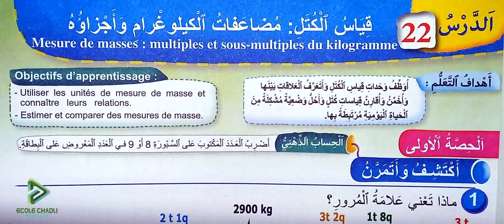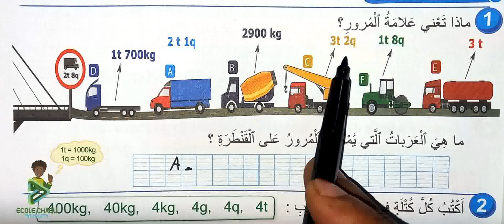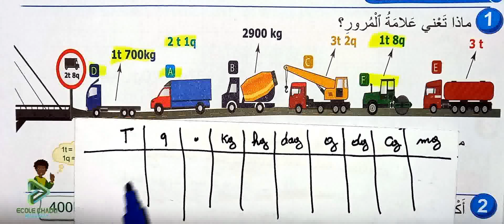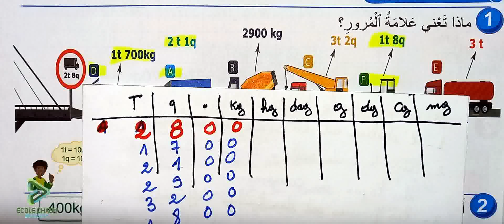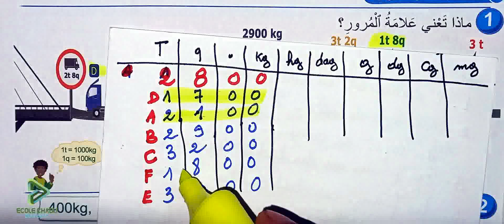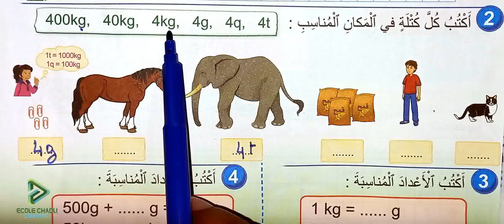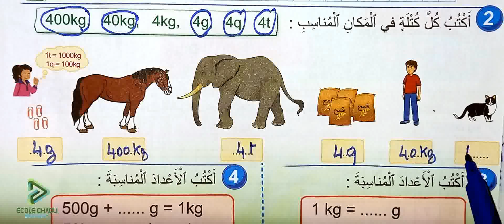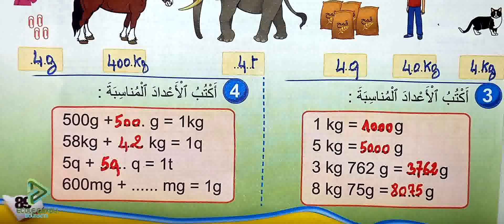فضاء الرياضيات الثالث ابتدائي الصفحة 89 قياس الكتل مضاعفات الكيلوغرام وأجزاؤه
école chadli
_______________________________9_____________________________

_______________________________8_____________________________

_______________________________7_____________________________

_________________________6___________________________________

_____________________________5_______________________________

_____________________________4______________________________

_________________________________3___________________________

_________________________________2__________________________